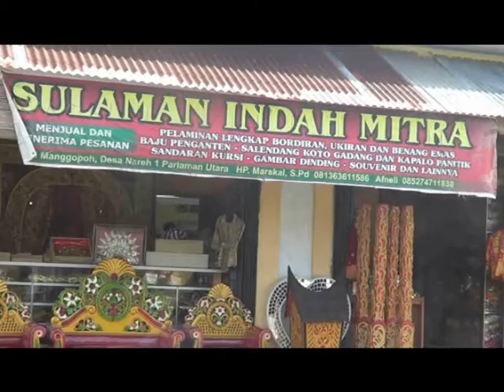UMKM PARIAMAN SEMAKIN MENINGKAT